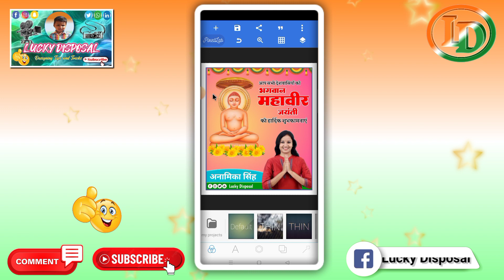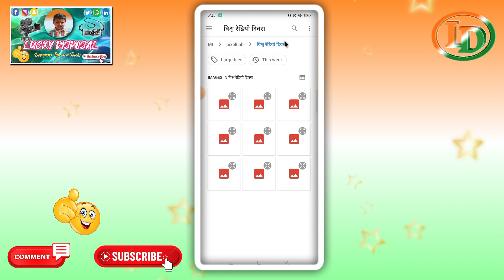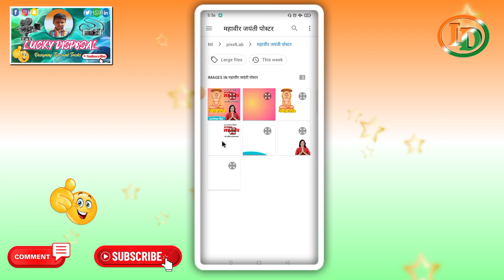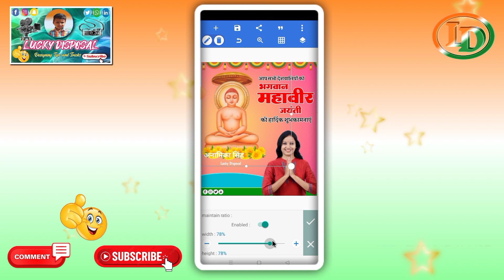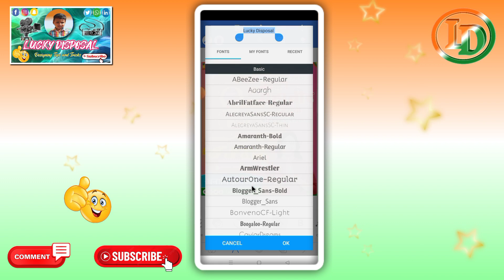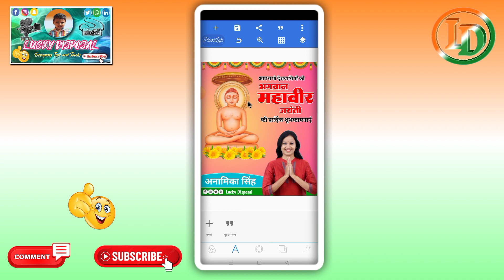Mahavir Jayanti Poster Kaise Banaye l Mahavir Jayanti Banner Editing l महावीर जयंती पोस्टर कैसे बनाए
Mahavir Jayanti Poster Kaise Banaye l Mahavir Jayanti Banner Editing l Mahavir Jayanti Poster Kaise Banaen l महावीर जयंती का पोस्टर कैसे बनाएं

दोस्तों इस वीडियो मे मै बताया हु की महावीर जयंती का पोस्टर मोबाईल फोन से कैसे बनाये इस वीडियो को पूरा देखे तभी समझ पाएंगे

Mahavir ki Jayanti ka poster kaise banaye mobile se,
महावीर जयंती पोस्टर कैसे बनाएं
Mahavir ki Jayanti ka poster kaise banaye apne mobile se,
Mahavir ki Jayanti ke liye poster kaise banaen,
Mahavir ki Jayanti ke liye poster kaise banaye,
Mahavir ki Jayanti ka banner kaise banaen,
Mobile se Mahavir ki Jayanti ka banner kaise banaen,
pixellab tutorials
Lucky Disposal

          Lucky Disposal